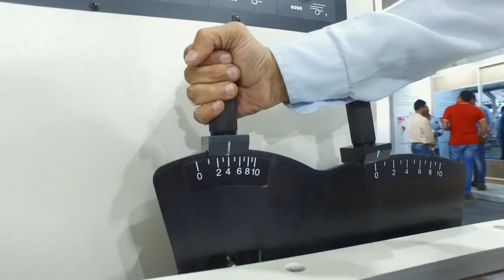SCM Automatic Planer and Through Feed Multi Spindle Moulders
A range of SCM Automatic Throughfeed Moulder for door window frames manufacturing for Door Frames, Solid Wood Windows.